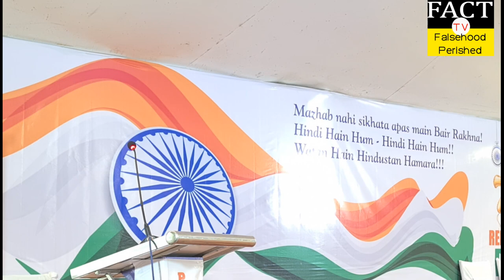Republic Day Celebration Program 2023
Ballari Muslim Forum, Celebrating Republic Day 2023
at Rock Garden, Ballari.